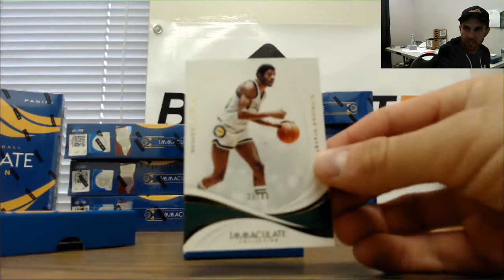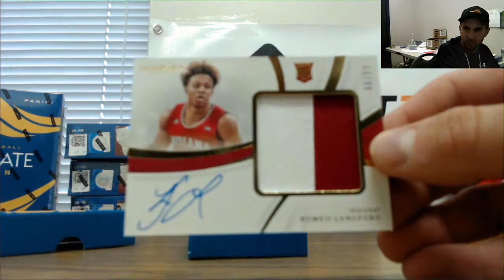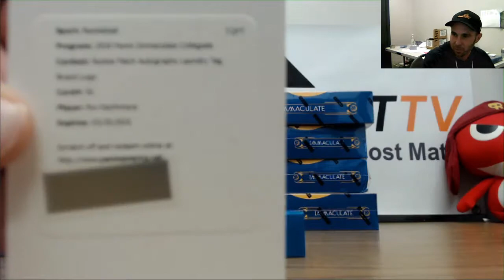Brandon's 2019 20 Panini Immaculate CollegebBasketball Box Break RD 3